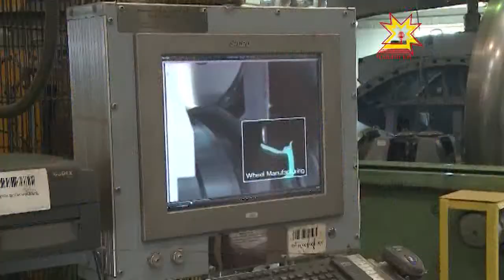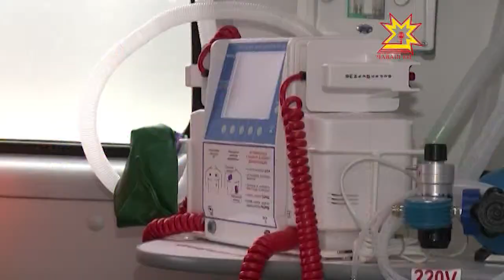Многие предприятия снизили производство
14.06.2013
По данным чувашстата, индекс промышленного производства в январе-мае 2013 года по соотношению к такому же периоду прошлого года составил 85 процентов.  Но есть и такиепредприятия, где наоборот открывают производства. На одном из таких побывал сегодня премьер-министр Иван Моторин.